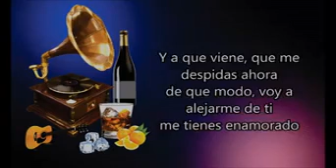Me Atrapaste - Darío Gomez